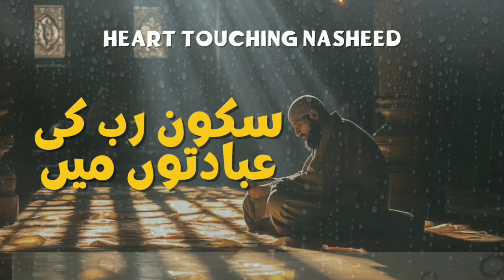Top Most Beautiful Heart touching Nasheed- Sukoon Rab Ki Ibaton Mein | Nasheed by Anwar Muaviya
Title - Top Most Beautiful Heart touching Nasheed- Sukoon Rab Ki Ibaton Mein | Nasheed by Anwar Muaviya

💚Islamic Book Recommendation (Bestsellers in Islam)💚
Our Best Islamic product store

1)You Can Be The Happiest Women In The World (The route to happiness)

2)Stories of The Prophets

3)The Ideal Muslimah: The True Islamic Personality of the Muslim Woman as Defined in the Qur an and Sunnah

4)Fortress of the Muslim : Invocations from Quran & Sunnah

5)The Holy Quran English with New Edition Urdu Translation & Transliteration in Roman Script with Transliteration

6) A Handbook of Spiritual Medicine

7) Islam For Teenagers: A simple guide explaining common issues faced by young Muslims.

Credit:
Artist: Anwar Muavia
Lyrics: Mugheera Haider
Audio: ZAS Records
Video: Abdus Salam Arif
Producer: Abdul Rahman Arif

Listen Now and Feel the Emotional Depth! 🎶💖